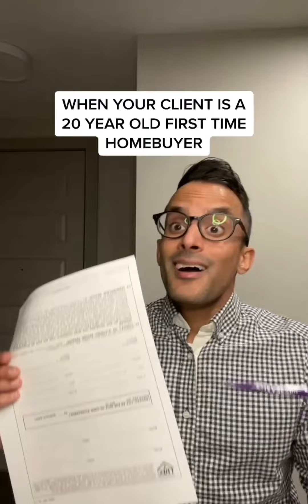Real Estate Jokes by The Gay Real Estate Guy 🌈(#2)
Because what in this industry CAN'T we make light out of??